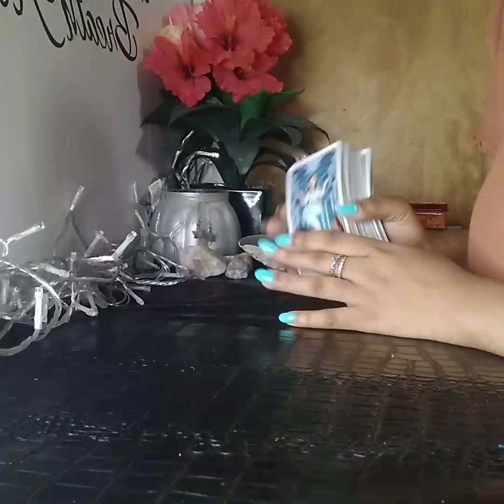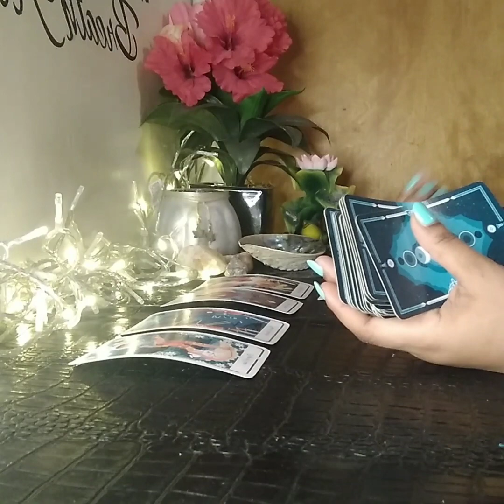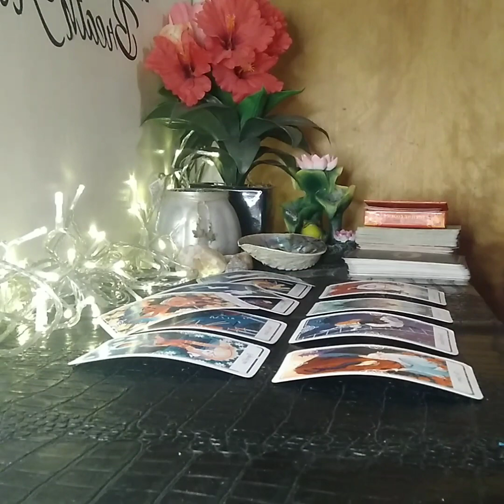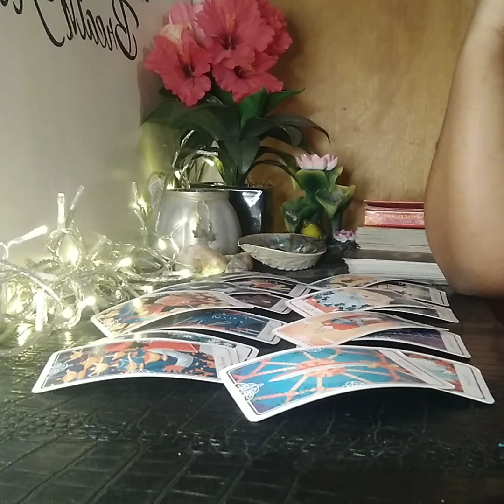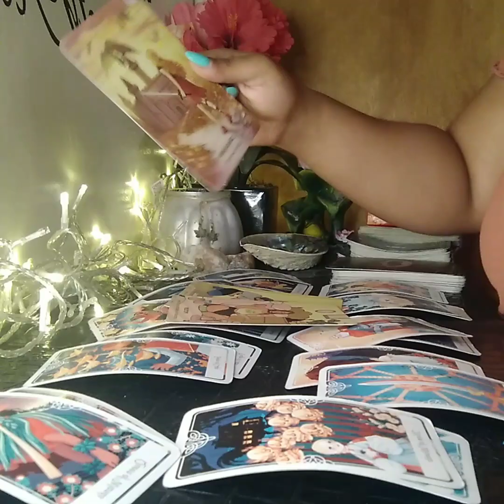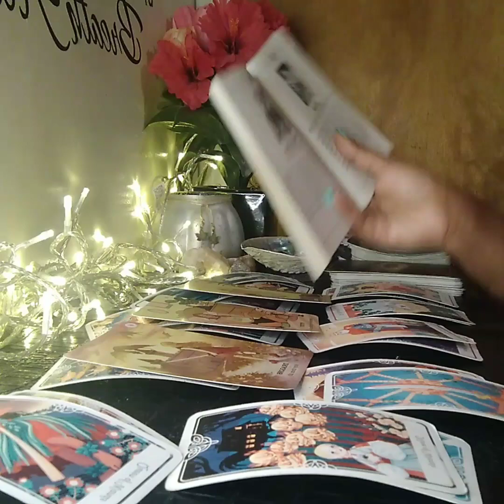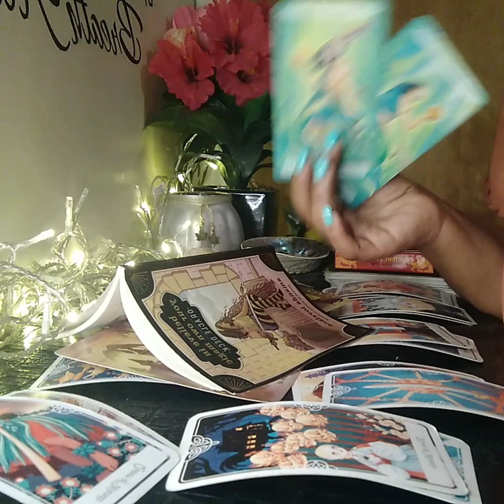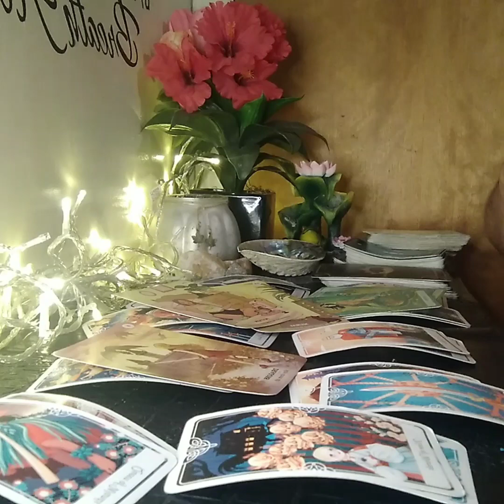VIRGO ♍ Slay them all!!!